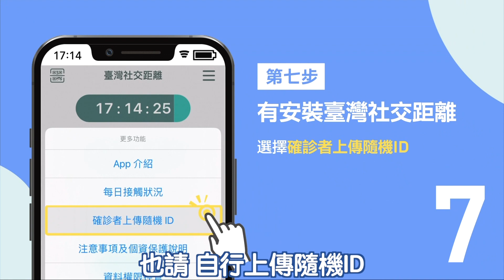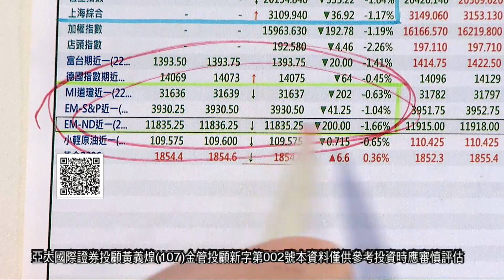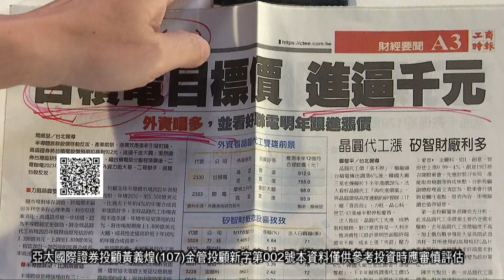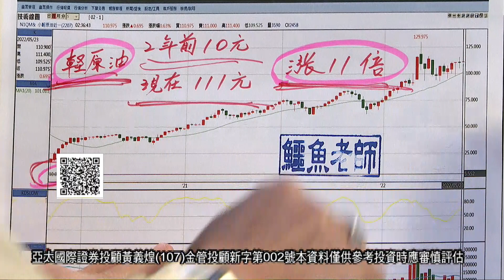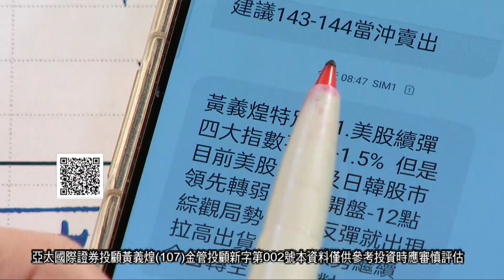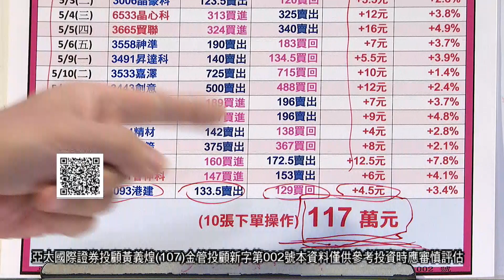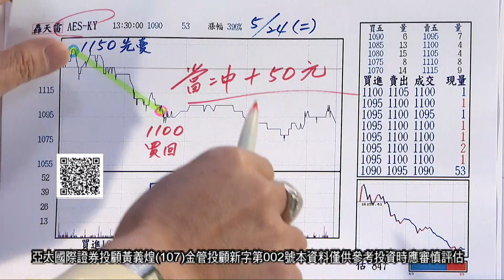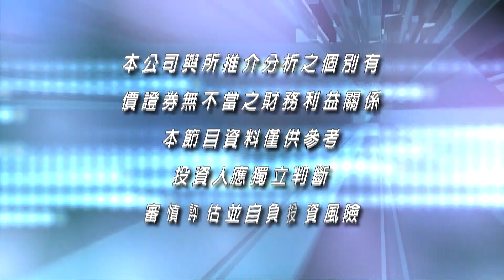20220524當沖狠角色